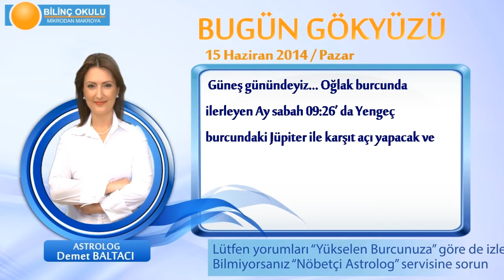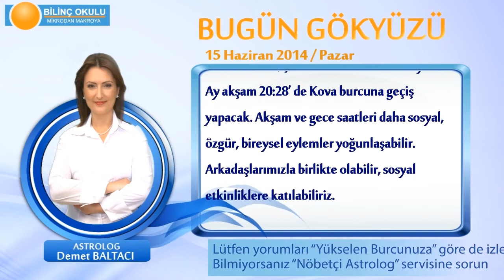YAY Burcu, GÜNLÜK Astroloji Yorumu,15 HAZİRAN 2014, Astrolog DEMET BALTACI Bilinç Okulu